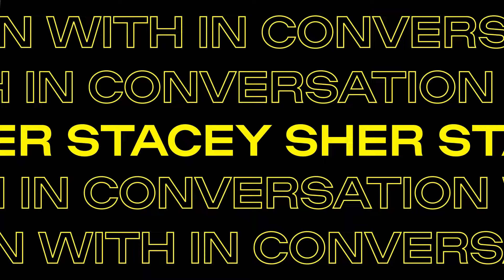In Conversation with Stacey Sher - “I Love All the Sergios of the Italian cinema”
“The more Greta Gerwigs and Sofia Coppolas and Kathryn Bigelows and Celine Songs we have, the more young girls are going to think, 'There’s a job I could do'”.

We had the pleasure of sitting down with the visionary producer Stacey Sher to dive into her storied and prolific career. This powerhouse of film is responsible for some of the most iconic films of the 1990s and 2000s
At Locarno77 she receives the Raimondo Rezzonico Award – offered by Comune di Minusio – for her contributions to the world of cinema.

The conversation has been moderated by Manlio Gomarasca.
Furniture kindly provided by Roche Bobois.